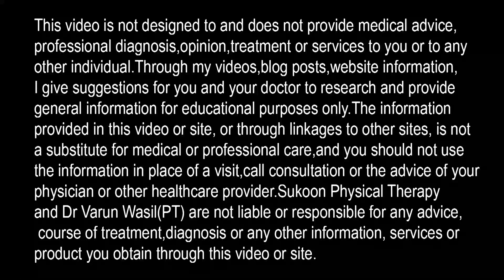Best Exercises for FROZEN SHOULDER PAIN RELIEF & INCREASE Range Of Motion in SHOULDER WITH STICK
Best exercises for Frozen Shoulder and Increase Range of Motion With Stick

Dr. Varun Wasil (MPT- ORTHOPAEDICS) best physiotherapy solution for frozen shoulder pain relief and increasing shoulder mobility. Stiff shoulder or frozen shoulder is very common after shoulder pain or rotator cuff injury. How to increase shoulder range of motion speciall shoulder abduction( sideways movement of shoulder) is main task. Stick or Wand exercises are the solution to increase shoulder mobility. In this video Dr. Varun Wasil demonstrated stick exercises for frozen shoulder pain relief.

Frozen shoulder

stick exercises for shoulder

frozen shoulder physiotherapy treatment in jalandhar

frozen shoulder physiotherapy by Dr. Varun Wasil

how to treat frozen shoulder at home

how to relief pain in frozen shoulder

treatment of frozen shoulder in hindi

self exercises for frozen shoulder

frozen shoulder recovery

simple exercises for rotator cuff tear

simple exercises for frozen shoulder

best physiotherapist for frozen shoulder

sukoon physical therapy

sukoon physiotherapy in jalandhar

range of motion exercises for shoulder

 frozen shoulder exercises with stick

how to increase shoulder abduction

physiotherapy for shoulder pain

physiotherapy for shoulder pain in hindi

physiotherapy for frozen shoulder exercises

how to get relief from frozen shoulder pain

frozen shoulder physiotherapy treatment

shoulder treatment physical therapy

shoulder rom exercises

shoulder range of motion exercises

exercises after rotator cuff injury

shoulder mobility exercises at home

shoulder mobility exercises

improve shoulder mobility with stick

stick exercises for frozen shoulder

shoulder stiffness treatment